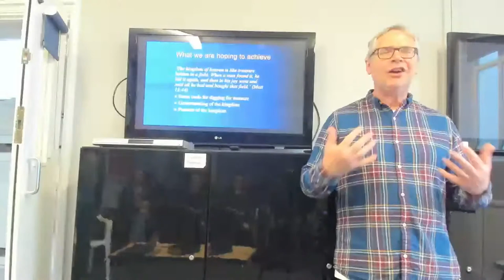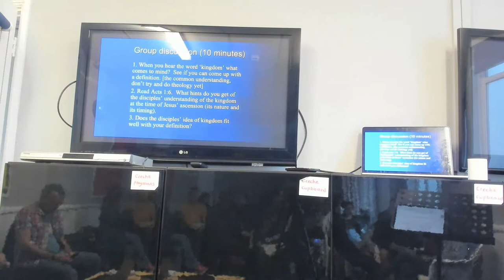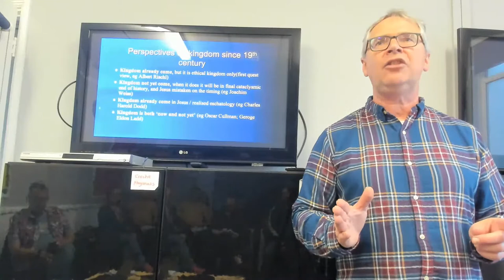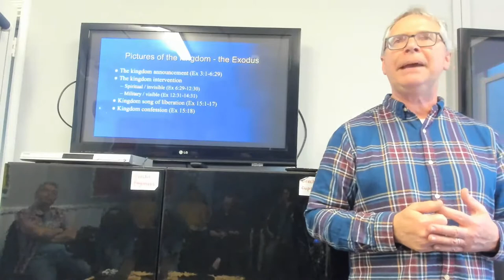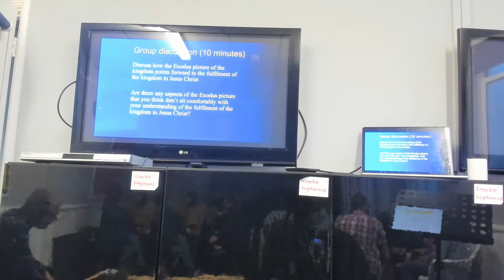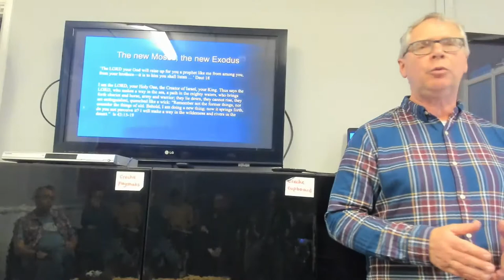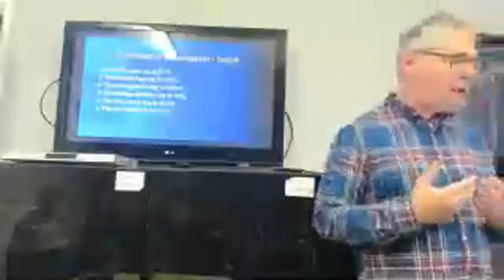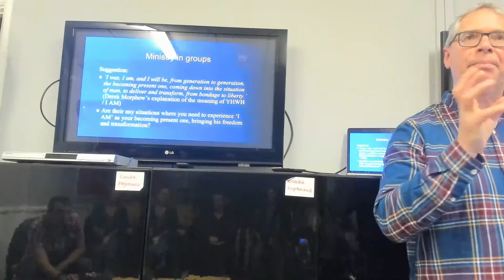Living the Future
Theology for Everyone pt 1